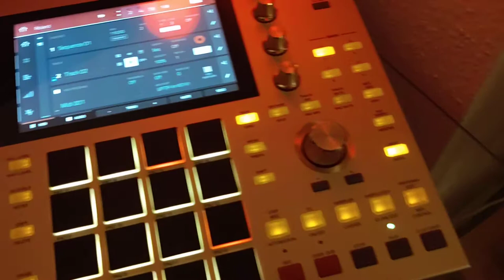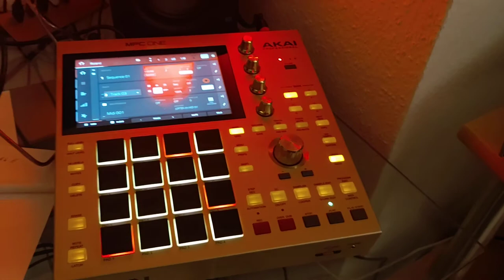Roland Jupiter XM (Midi-Multi) + Akai MPC One Gold - short demo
A short demo of the "multitimbral" Roland Jupiter XM used together with the Akai MPC One as the sequencer. 3 of the 4 parts coming from the Jupiter XM which sounds really nice 🙂.